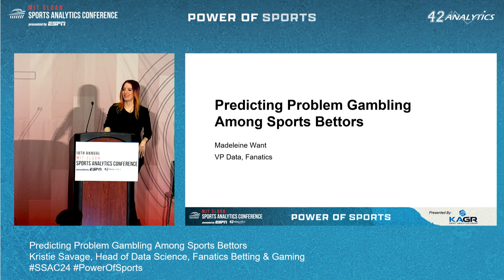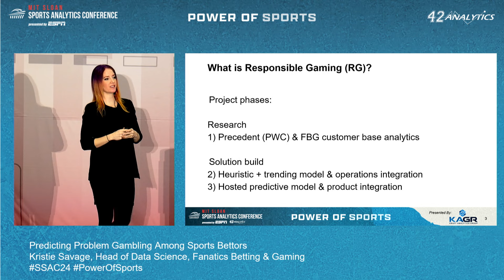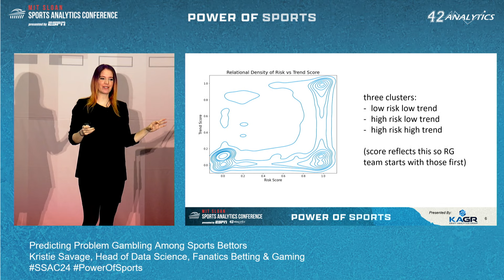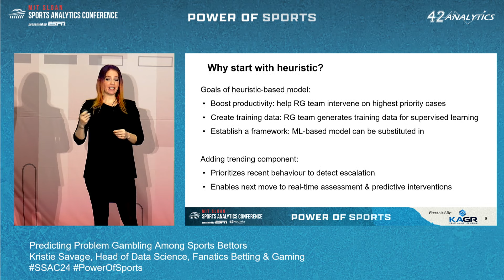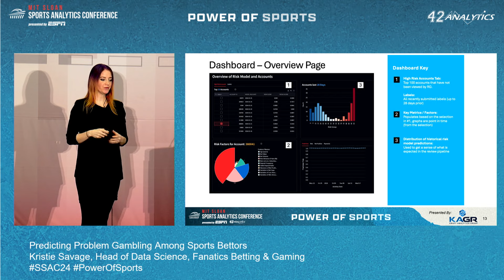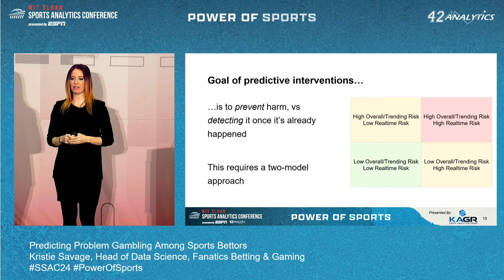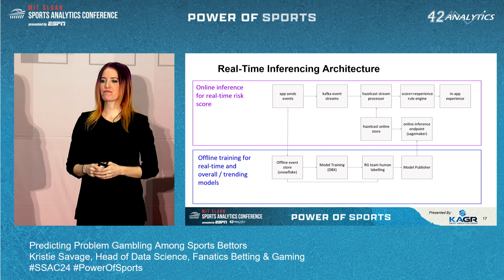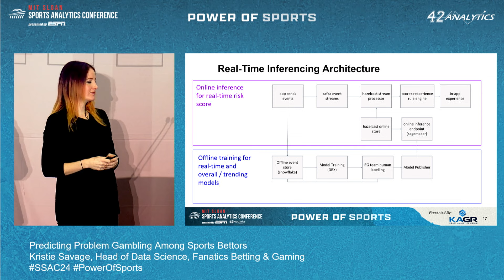SSAC24: Predicting Problem Gambling Among Sports Bettors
Presenting research into factors predicting problematic gaming behaviours among sports betting customers, and solution design to offer contextually-informed intervention within the native product experience. Research & design by collaboration with Fanatics, AWS and Databricks.